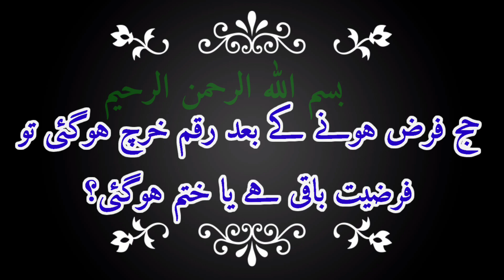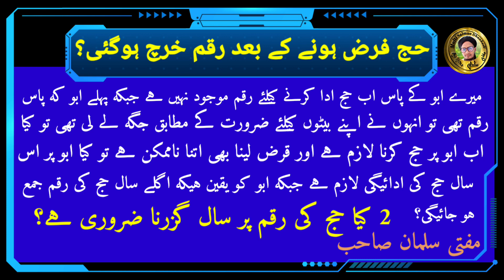Hajj Farz Hone Ke Bad Paisa Kharch Ho Gaya Ab Kya Hukam Hai?|Hajj ke paise pe sal gujarna zaroori h?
Is video me aap ko malum hoga ke agar kisi ke pas itni raqam ho ke jis se hajj farz ho jaye fir ua paise ko dosre kamo me kharch kar diya maslan jameen kharid li ya ghar bana liya ya kisi or kam me kharch kar diya to us ki farziyat baki rahega ya khatam ho jayega

Kya hajj farz hone ke bad raqam kharch ho jane se hajj ki farziyat bhi khatam ho jati hai
Hajj farz hone ke bad raqam kharch ho gaya to kya hoga
Hajj ke raqam par sal gujarna zaroori hai
Kya hajj ke paise par saal gujarna zaroori hai
Hajj ke paise pe sal gujrega to tabhi hajj farz hoga

In sare sawalat ka zawab is choti si video me malum hoga